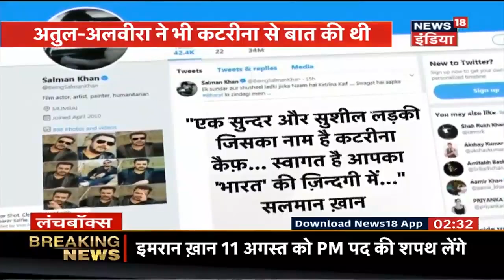Salman Khan Welcomes 'Sundar Aur Shusheel' Katrina Kaif Onboard Bharat | Lunchbox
After Bharat director Ali Abbas Zafar announced Priyanka Chopra's exit from the film and co-producer Nikhil Namit slammed her for being 'unprofessional', rumours of Katrina Kaif stepping into the shoes of former Miss World started doing the rounds. The recent development suggests, Kaif has been finalised as the female lead.